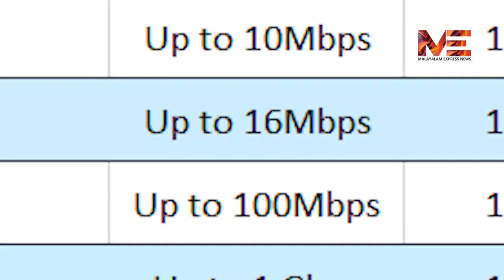കെ ഫോൺ ഇന്ന് കേരളത്തിന് സമർപ്പിക്കും : എന്താണ് കെ ഫോൺ